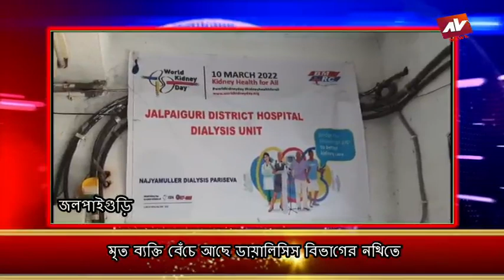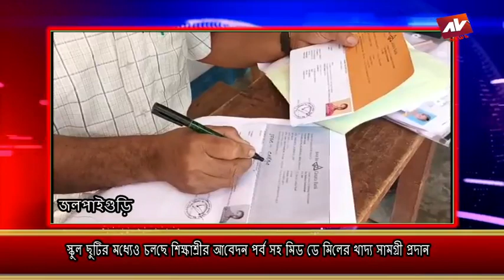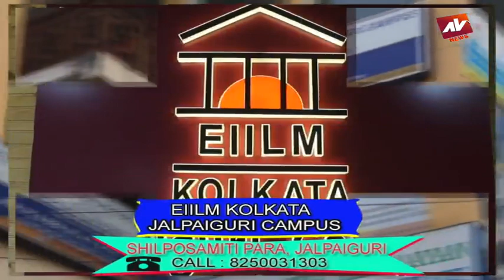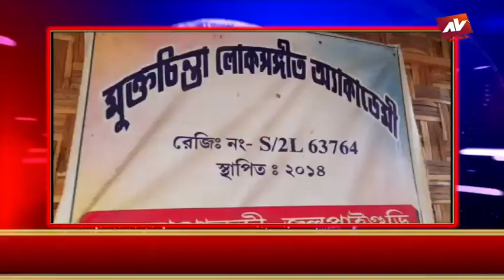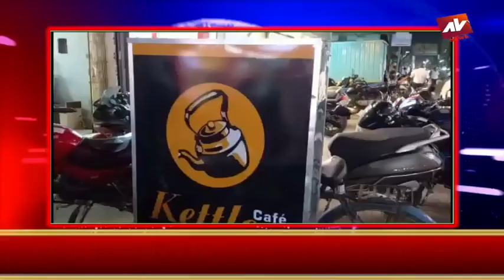JALPAIGURI AV NEWS 27 05 2022